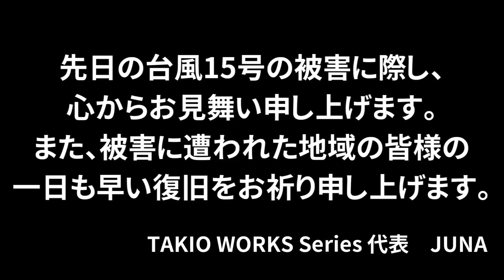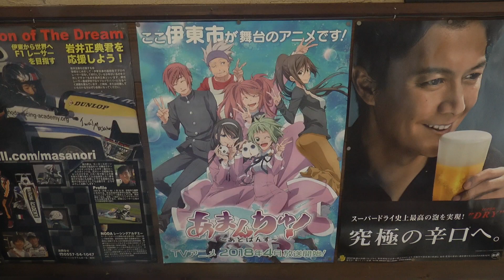【伊東】地魚ラーメンを食す【風来坊】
伊東市荻にある、ランチタイム営業も行う食堂居酒屋　風来坊
ここは、ラーメン屋顔負けの自家製ラーメンを提供すると聞いて訪れました。
看板の「地魚ラーメン」の文字を目にして、地魚ラーメン半チャーハン（￥1,200(税抜)）と
餃子（5個　￥430(税抜)）を注文しましたが、私の中ではこれで大満足でした。

食堂居酒屋　風来坊
〒414-0053　静岡県伊東市荻400-15
  定休日       木曜日
  営業時間
     ランチ    11:00～15:00(14:30LO)
     ディナー
               【月～水・日曜】17:30～22:00(21:00LO)
               【金・土曜】    17:30～24:00(23:00LO)

TAKIO WORKS Series
  ブログ「TAKIO WORKS Series 総合案内所」